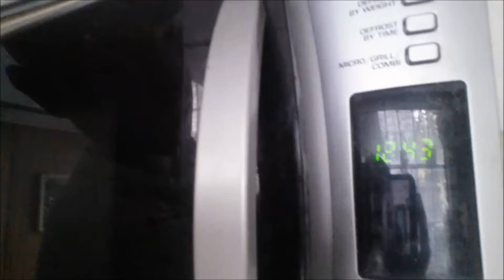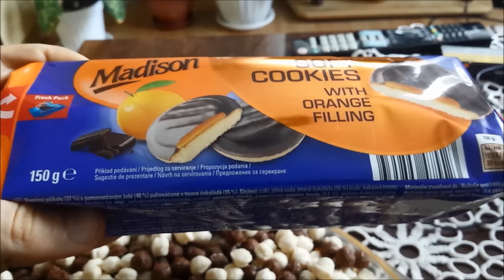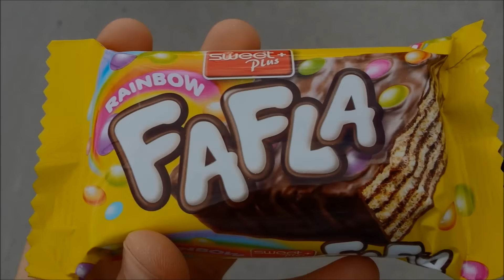1034 CARBS, 7500 CALORIE CHEAT DAY | IA STYLE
This week you voted between Jaffa cake CHALLENGE and CHEAT DAY and from them it was clear what to do today. Had a late start of my cheat day and still ate the normal calories for me. Went really hard on the sweets today.

Myfitnesspal: IA1995